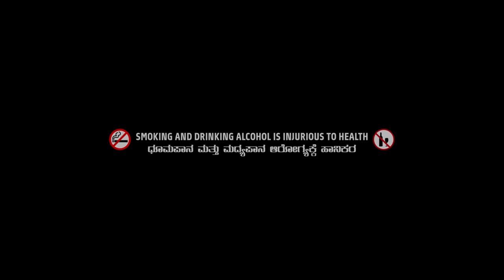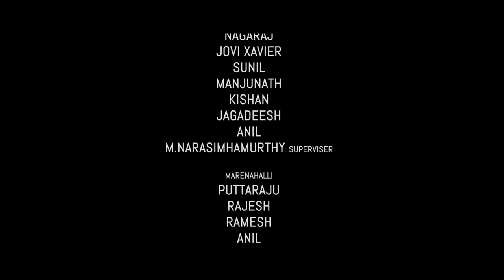DUSHMAN - Kannada Short Film | Deepak | Priyanka | Kushal | Key House Productions | A2 Entertainment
Presenting "Dushman" Kannada Short Film .  Starring Deepak, Priyanka, Music by Chandan Raj, Directed by Kushal, Under The Banner - Key House Productions

Short Movie : Dushman
Starcast : Deepak, Priyanka, Laggeri Akash, Rahul, Tattoo Vinod, Marenahalli Puttaraju, Railway dept Vijaykumar, Nikhil, Sagar, Kalburgi Mahenthesh
Story, Screenplay, Dailogue, Direction : Kushal
Producer: Key House Productions
Editor : Rudresh Lakya
Dop : Shivaputhra, Shreemurthy
Music Director : Chandan raj
Di&vfx : Guruprasad Acharya
Dubbing engineer : Alex Paul
Sfx : Mohan ( Rangakahale)
Makeup  : Siddhu,Sanjay